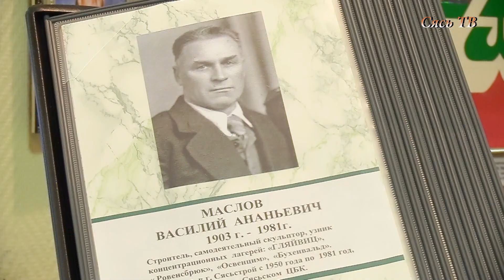Почетный житель г.Сясьстрой Петрова.Т.С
Почетный  житель г.Сясьстрой  Петрова.Т.С  2018г.